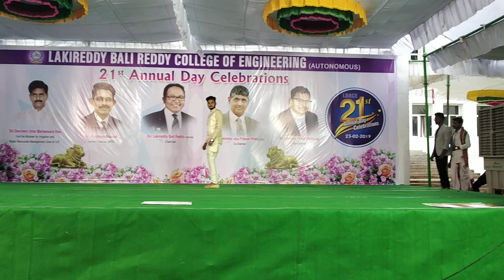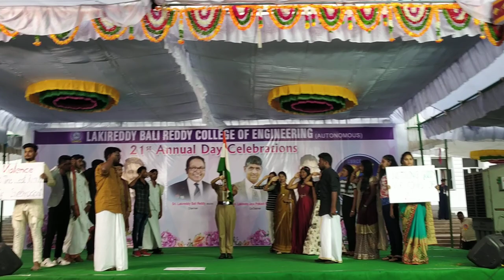Fashion show in LBRCE Annual day celebrations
Attitude meets fashion